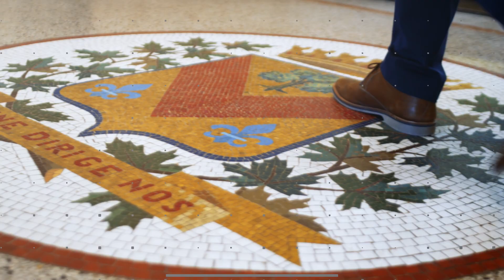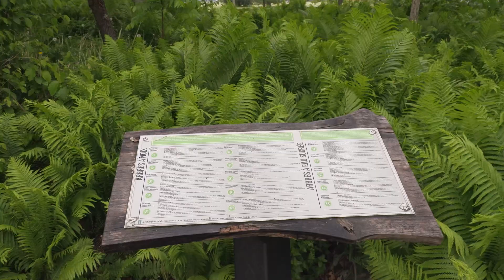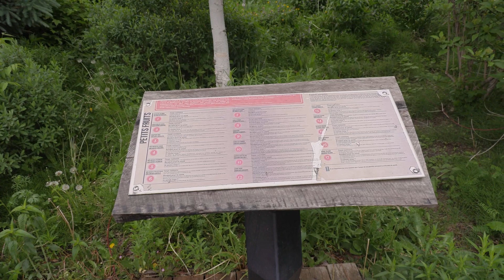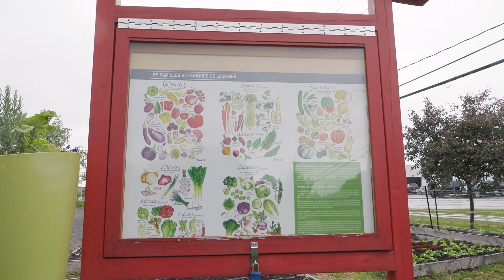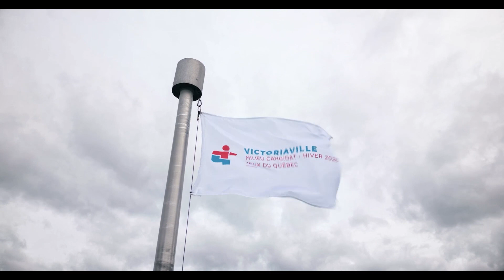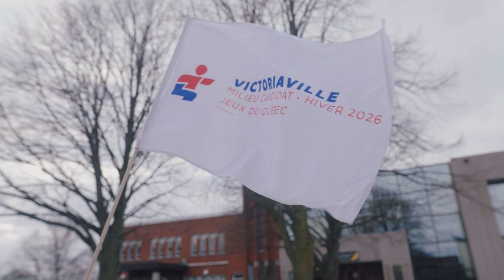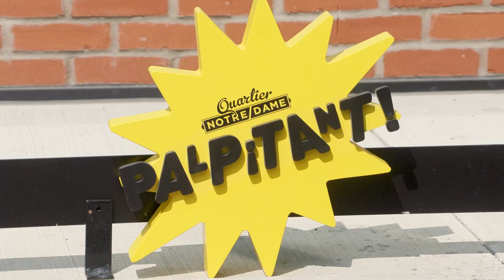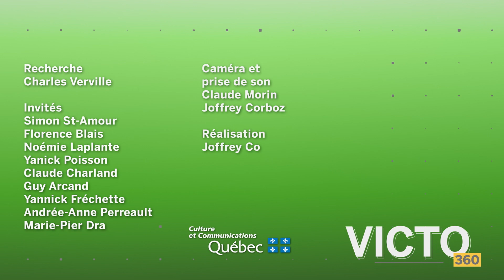Victo 360: Printemps 2023 Ép03 - Centre-ville, Jeux du Québec et horticulture!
19 juin 2023

Ce mois-ci à Victo 360, nous discuterons de la relance du centre-ville Quartier Notre-Dame, la candidature de Victoriaville pour obtenir les Jeux du Québec à l'hiver 2026, d'horticulture et de la programmation estivale à venir!

EM-EV23-V360-003-HD